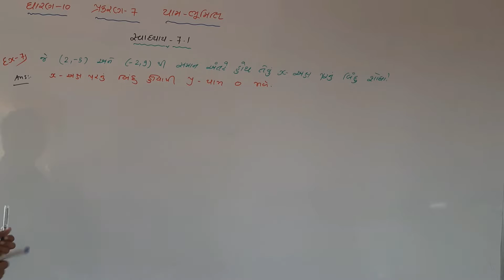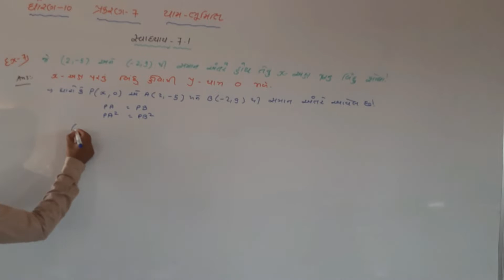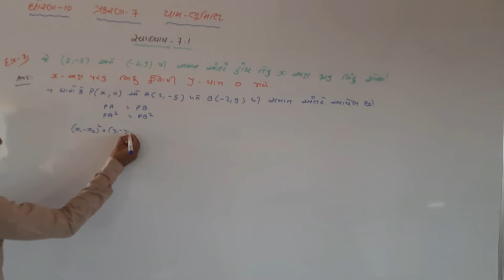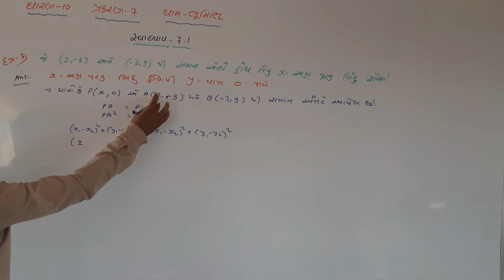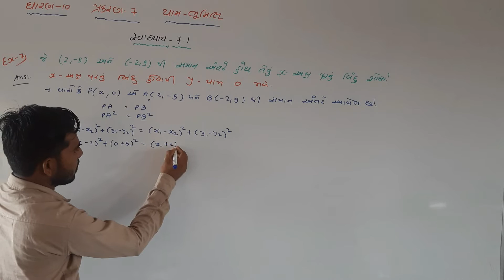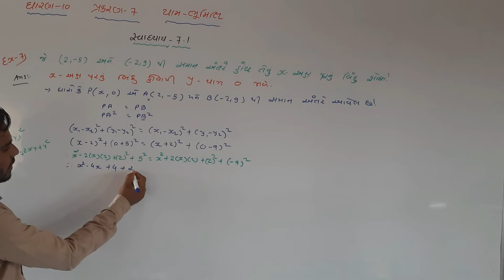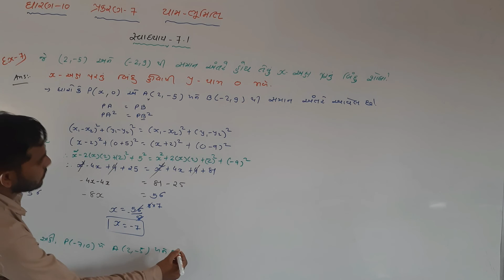STD - 10 maths ch 7 in gujarati | std 10 maths chepter 7 7.1 example 7 in gujarati | યામ ભૂમિતિ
હેલ્લો મિત્રો આ વિડિયો માં આપણે ધોરણ 10 પ્રકરણ 7 નો સ્વાધ્યાય 7.1 નો દાખલા નંબર 7  વિશે વાત કરી છે તો આશા છે કે તમને વિડિયો ગમ્યો હસે...

ધોરણ 10 ગણિત પ્રકરણ 7 યામ ભૂમિતિ ભાગ 2
std 10 maths chapter 7 Yaam Bhumiti (યામ ભૂમિતિ) ex-7.1, Q-7 NCERT syllabus in gujarati

std 10 maths chapter 7 ex 7.1 | std 10 maths chapter 7 in gujarati | std 10 ncert maths chapter 7

std 10 maths chapter 7 | std 10 maths chapter 7 in gujarati | std 10 ncert maths chapter 7

std 10 maths chapter 7 Yaam Bhumiti (યામ ભૂમિતિ) Introduction NCERT syllabus in gujarati